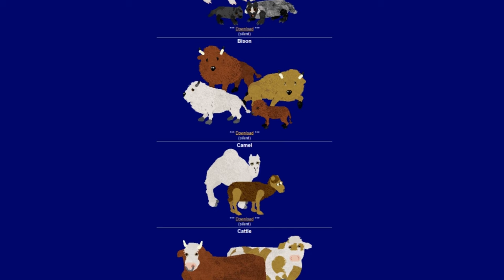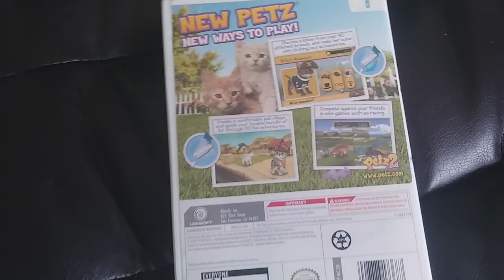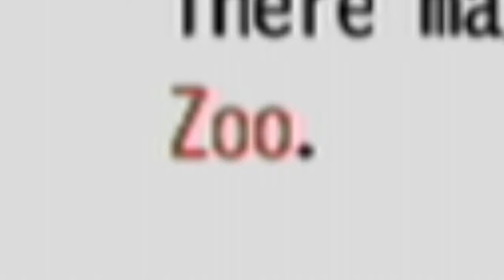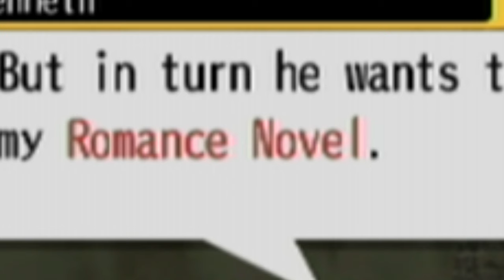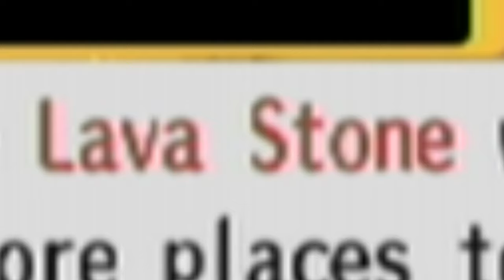The Strangest Game I've Ever Played | Petz Catz 2/ Petz Dogz 2 [Wii/PS2] Review (Part 1) | GhotiBowl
It's NOT a Pet-Raising Simulator? I've played through this game several times in the last two years, and the fact that it even exists STILL blows my mind. This really is the strangest game I've ever played!

This is a comedy/review video on one of the oddest games I've ever played, Petz Catz 2/Petz Dogz 2 on the Wii and PS2. This game actually bears little resemblance to the Petz franchise, instead being an obscure Japanese game known as The Kitten and the Magic Hat/The Puppy and the Magic Hat, which was a sequel or spiritual successor to The Dog Island, rebranded as part of the Petz franchise for reasons no one will ever understand. In this game, the main character is tricked into giving an evil wolf named Ivlet the island's magic hat, an artifact that will allow him to rule the world, and so they must team up with a small fairy-like companion known as Beat to recover the hat and save the world.

This series has been a LONG time coming. I initially came up with concepts for review series as early as 2012, back when I started LPing. I didn't get serious about making one though until September of 2015, and since then I've had different drafts and scripts and prototypes created for what eventually became the GhotiBowl series. I actually was almost ready to release a video as early as March 2016! It was about 95% done when I had a change of heart about how I wanted the series to go causing me to restart it yet again! There were various setbacks along the way, such as data loss and lack of time and loss of motivation, but in the end I'm happy to finally upload the first episode. A huge weight has been lifted off my chest, and I can finally start the process of rebranding my entire YouTube Channel around this series! Don't worry, LPs won't go away any time soon, since they are super easy and fun to make, but I want the GhotiBowl to become the centerpiece of my channel.

I hope you all enjoy this video, and thank you all for your patience in waiting for this series to premiere!

Petz Catz 2 by Yukes, published by Ubisoft (though I really doubt those guys want credit for this disaster).